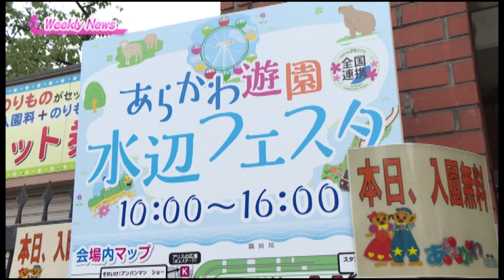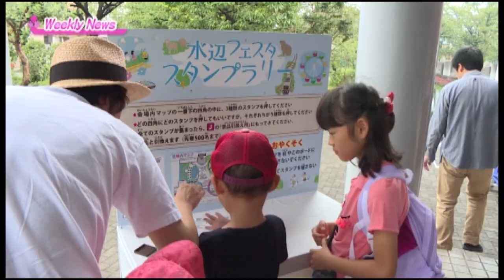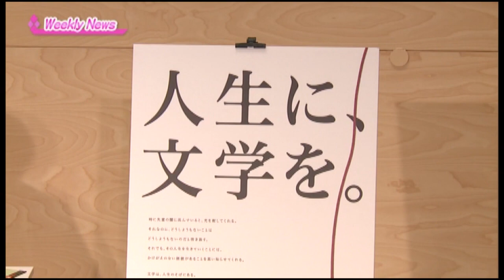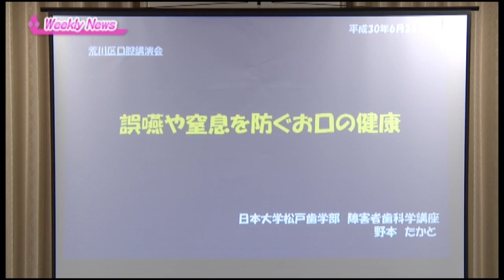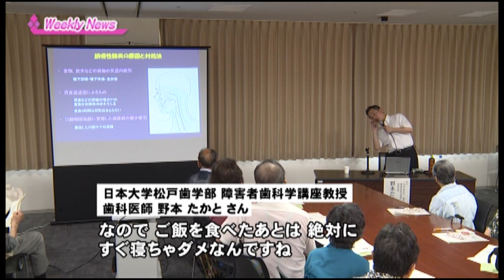ウィークリーニュース